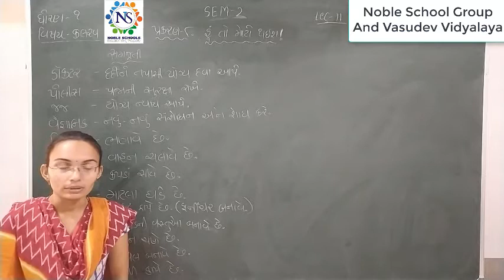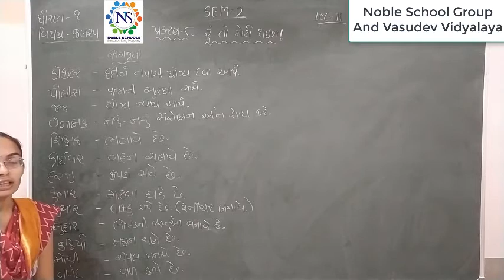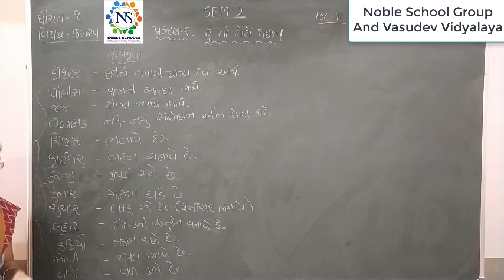Standard - 1 Kalrav Semester - 2 lecture - 11 By Nidhimadam